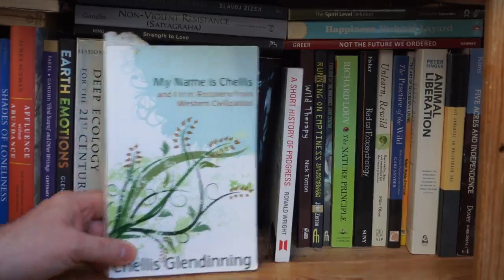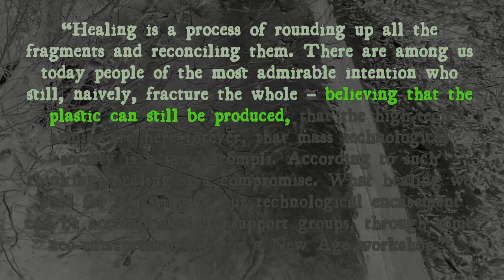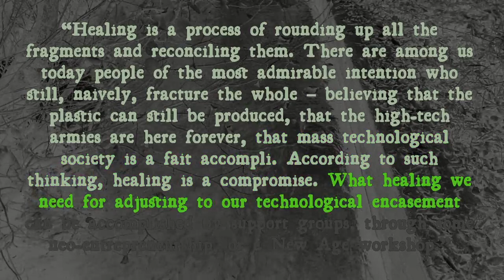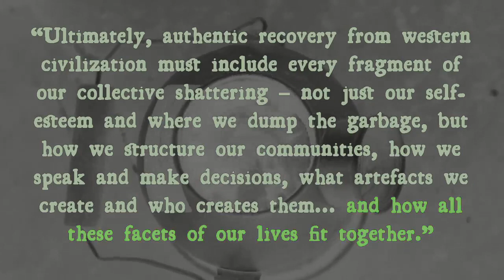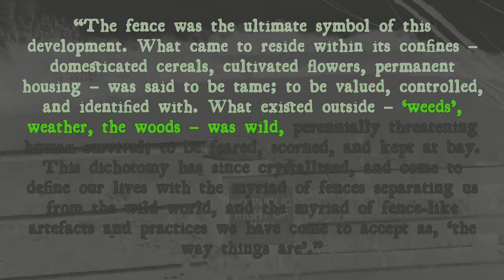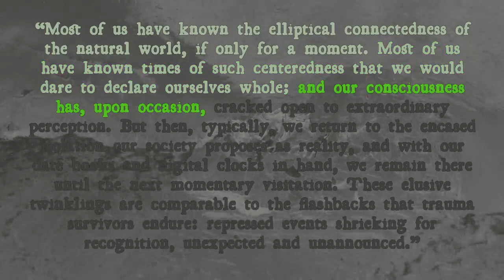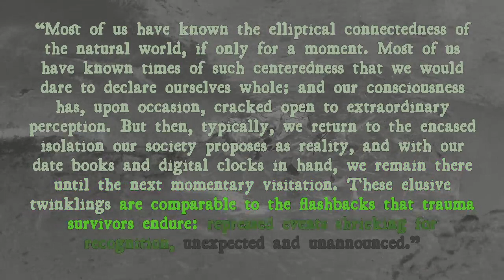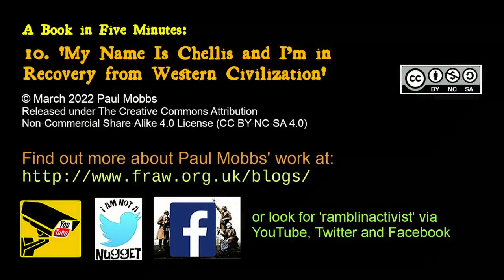‘My Name Is Chellis and I’m in Recovery from Western Civilization’ – A Book in Five Minutes No.10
Ramblinactivist 2022/11, 29th March 2022

This second in a techno-critical review trilogy might seem unrelated to the previous book on ‘The Luddites’; and yet it provides the same kind of criticism from a completely different angle – that of ecopsychology, and the trauma that the modern lifestyle creates for most of those subject to it.

This was one of the first books I read which clearly explained the basis for an indigenous, ‘non-Western’ world-view: Not in terms of some analgesic ‘spiritual’ practise to be appropriated for the weekend; but of an all-encompassing way of looking a the Earth, and our position within that system – which should form the heart of our daily interactions with the world around us.

Almost three decades from its publication, this is a book that still needs to be read today, and that still has a place within the debate on change; to allow people to look inwards, with a fresh perspective, at how the world endures through the trauma it creates – and why letting go of that world is the most effective means to shed the pain that modern-day existence inflicts.

To view the text of this post, or download the audio podcast, goto: